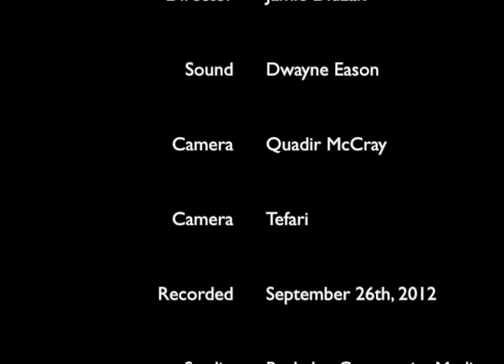John Searle: The Philosophy of Language - Sane Society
John Searle is the Slusser Professor of Philosophy at the University of California, Berkeley. Noted for his contributions to the philosophy of language, philosophy of mind and social philosophy, Professor Searle began teaching at Berkeley in 1959.